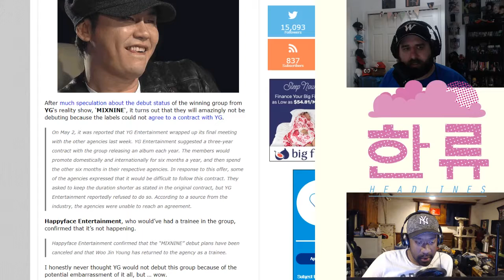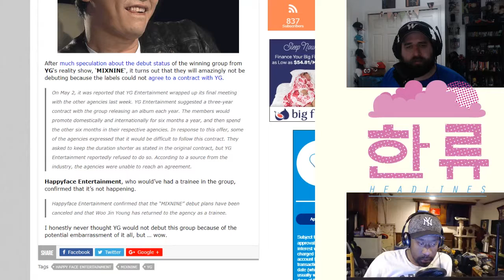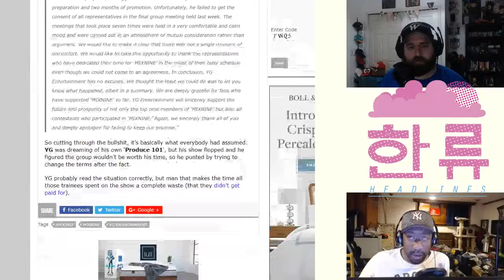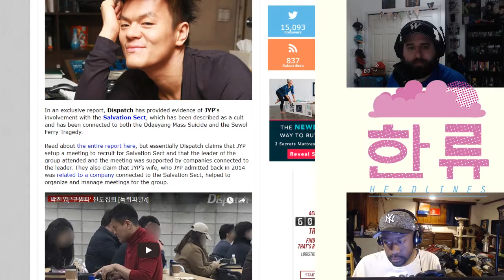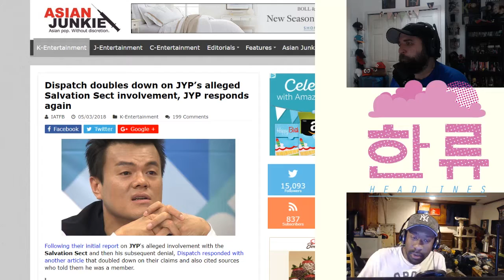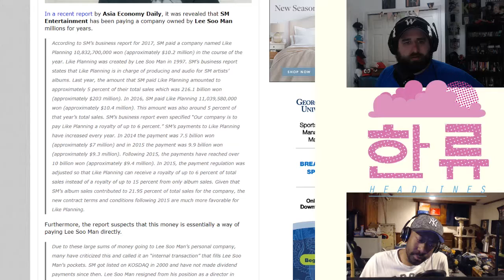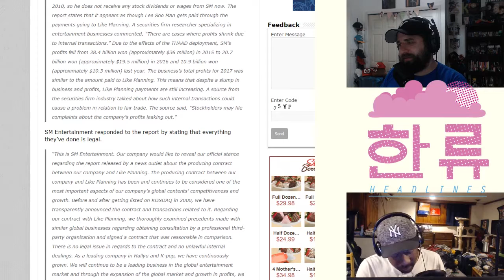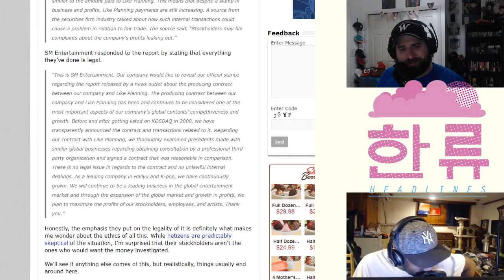Hallyujuku - Episode 166 - Puttin' In Work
On this episode, we take a look at some people putting in some work. Additionally, we look at YG washing his hands of MIXNINE by cancelling their debut, JYP scrambling to explain away allegation of involvement with an infamous Korean cult, and SM Entertainment making money move in suspicious directions. All that, new tunes, and more!